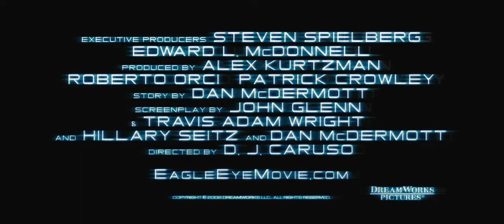Eagle Eye - Official Trailer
Jerry and Rachel are two strangers thrown together by a mysterious phone call from a woman they have never met. Threatening their lives and family, she pushes Jerry and Rachel into a series of increasingly dangerous situations, using the technology of everyday life to track and control their every move.